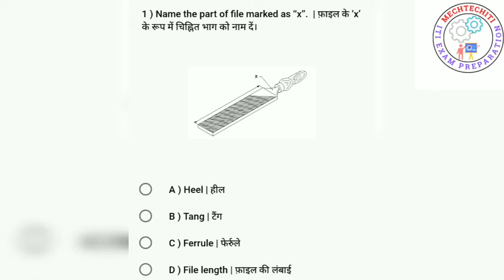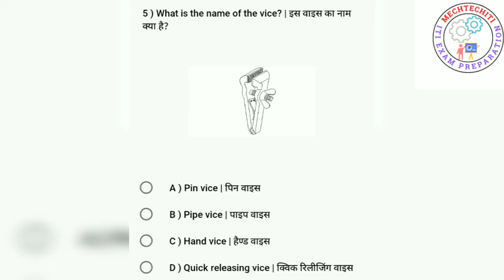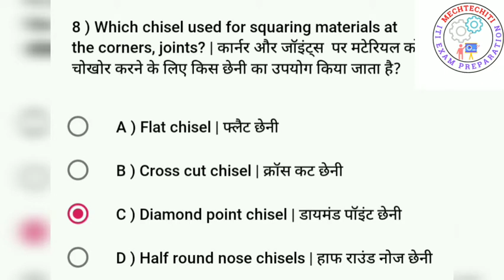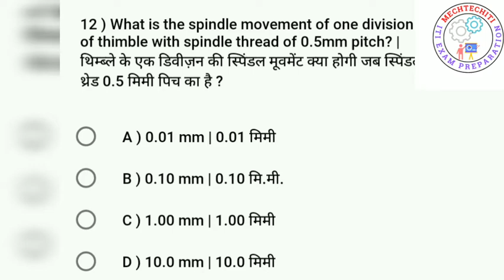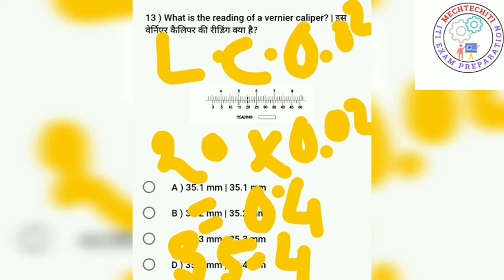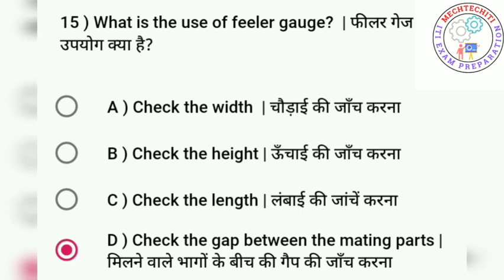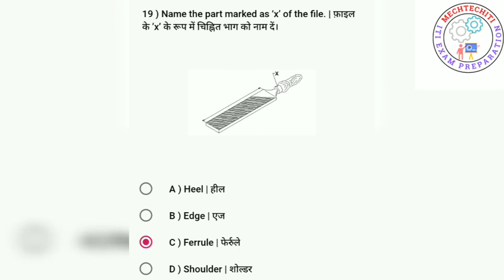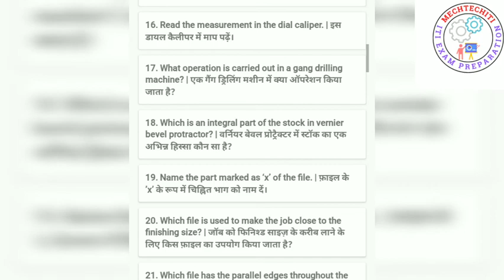MP ITI TO VACANCY 2022 || FITTER TRADE EXAM PREPARATION | Topic -BASIC FITTING IMP QUES PART 1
Madhya Pradesh ITI TRAINING OFFICER VACANCY 2022
FITTER SYLLABUS
FITTER TRADE TOPIC WISE EXAM PREPARATION
EXAM PREPARATION
IMPORTANT QUESTIONS
IMP MCQS
FITTER TRADE MCQS
iti training officer
ITI training officer old question paper
MP iti to
government exam study
ITI course ITI exam
ITI to fitter exam preparation
MP ITI training officer vacancy 2022
ITI instructor
ITI to
MP ITI to fitter classes
MP vecancy
MP ITI to fitter
MP ITI TO fitter syllabus
MP ITI training officer fitter classes
training officer syllabus 2022
ITI to fitter syllabus
 ITI courses